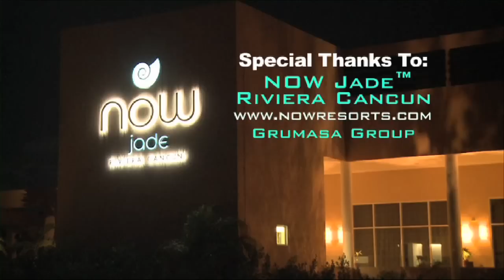Concrete Innovation of the Year - Concrete Furniture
Averaging 2.5 hurricanes per year since 1875, Cancun, Mexico knows all too well the devastating power that these storms unleash. If you operate a holiday resort in Cancun, Mexico, you come to view hurricanes as almost routine and do your best to protect your guests and staff, as well as minimize physical damage to your resort.  One area that is always an expensive challenge to manage is the hundreds of tables, chairs and other amenities that make guests comfortable.   Many pieces are destroyed by a single storm and the cost of replacing this furniture on a regular basis is enormous.

GFRC Market Opportunity -- OBRaTUR, S.A. of Cancun has seen this destruction many times over the years and developed an idea to create furniture using glass fiber reinforced concrete that immediately got the attention of resort owners throughout Cancun and beyond.   The initial order from one resort for a Royal Poinciana tree root table was 500 units.

Creating a GFRC table design employs the root of a Royal Poinciana tree that was recovered from a hurricane. A critical production tool will be the rubber mold used to make the GFRC castings.   Few mold rubbers can withstand both the chemical attack and abrasive nature of GFRC.  The Royal Poinciana tree root poses a challenge in that there are deep undercuts and texture that require a soft mold rubber.  After evaluating options, Smooth-On's Rebound® 25 silicone rubber was determined to be the best investment to produce the many castings needed.

GFRC furniture offers many unique advantages including;
- Ecological Fit & Aesthetic Appeal
- Hurricane Proof
- Functional and Practical
- Immediate Return On Investment